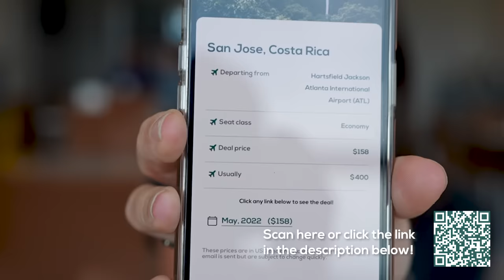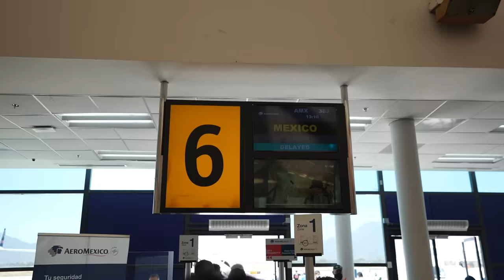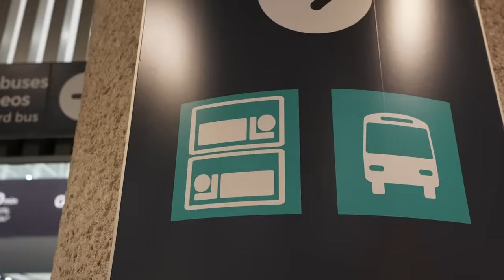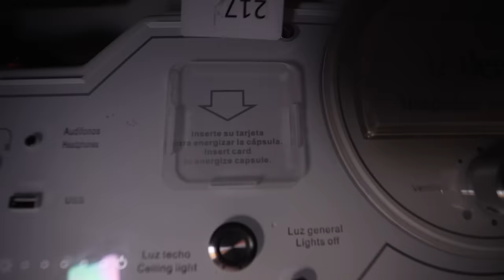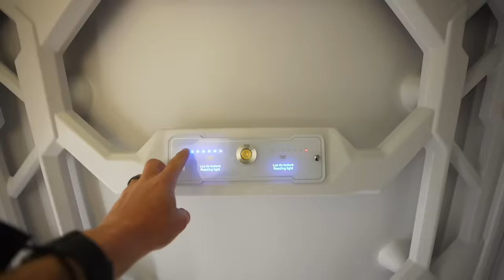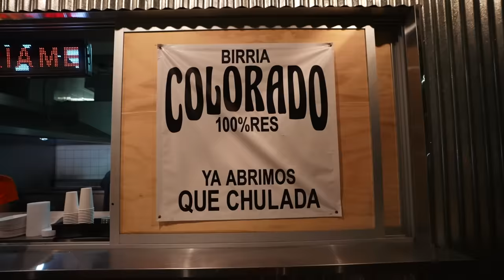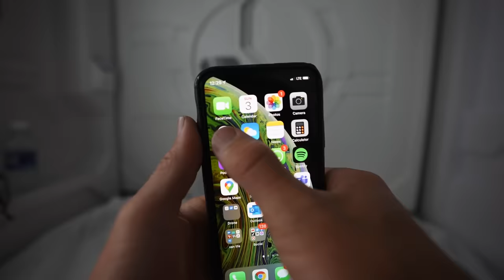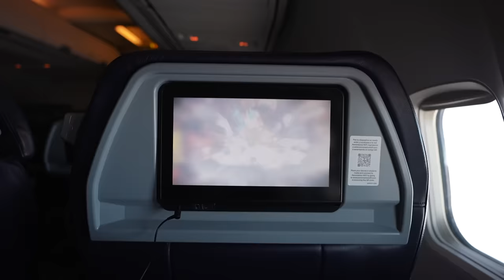MEXICO CITY CAPSULE HOTEL (sleeping in the airport)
Our overnight layover in Mexico City turned into an adventure! Try FareDrop for FREE (no credit card required! and start saving $ on flights!🌎

Episode 820 | Mexico City | Filmed April 2022

Our first ever capsule hotel experience was in Tokyo and it was. interesting 😂 A few years later we redeemed that experience when we stayed in a much more modern capsule in the Bangkok airport instead of sleeping on the floor This capsule hotel in the Mexico City airport was very similar in looks, but a completely different overall experience!

0:00 Try FareDrop FREE!
0:38 Goodbye van life :(
1:26 Cabo airport VIP lounge
2:00 Where are we traveling?!✈️
2:30 Flying AeroMexico Premier Class to Mexico City
4:36 Full tour of our capsule hotel in the airport
9:22 Our first time out in Mexico City!🌮
10:00 Getting electrocuted on the street Fearless and Far😱
12:49 Sleeping in the Mexico city airport
14:14 our BEST American Express lounge experience
14:58 Flying to Costa Rica